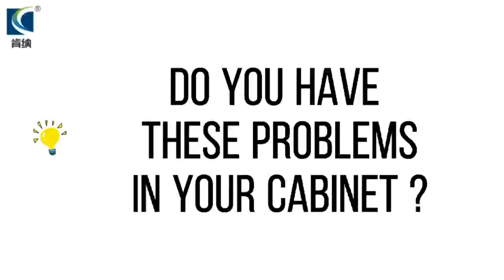Wardrobe Door Dust Strips Prevent Insects and Cockroaches 丨KENNA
What problems will there be if there is a gap in the wardrobe door, cabinet door and bookcase door？There are more and more insects and dust. Dust strips can easily solve these problems.
Soft and hard composite, good resilience, natural bending recovery.

The company's sealing strips and rubber seal strip products are widely used in various types of construction doors and windows, wardrobe door, advertising light box equipment, household appliances, sanitary ware, medical equipment, automobiles, ships, rail transit, engineering pipes, mechanical and electrical accessories and other industries.